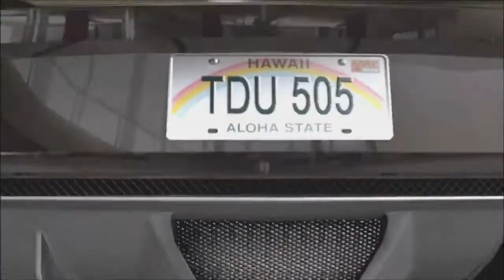Mercedes-Benz 300 SL Gullwing In Garage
Classic Car. Mercedes-Benz 300 SL Gullwing. Test Drive Unlimited